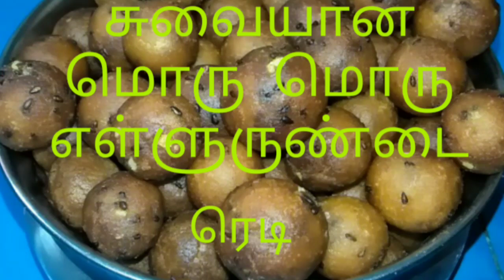DIWALI SPECIAL:சுவையான மொறு மொறு எள்ளுருண்டை தயார்/ Ellu Urundai READY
DIWALI SPECIAL:Mசுவையான மொறு மொறு எள்ளுருண்டை தயார்/ Ellu Urundai READY